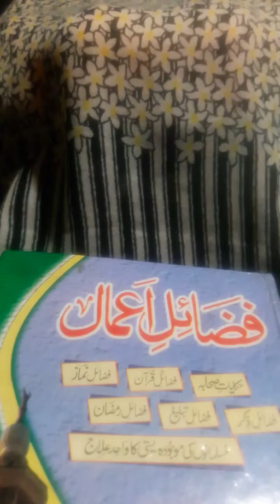Fazail e amal